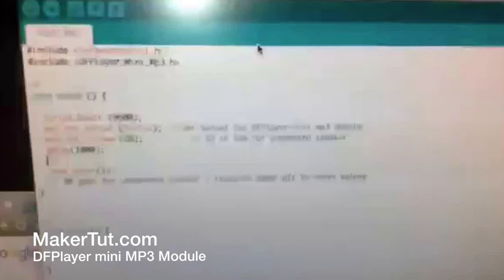DFPlayer Mini MP3 Player For Arduino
Test DFPlayer Mini MP3 Player module